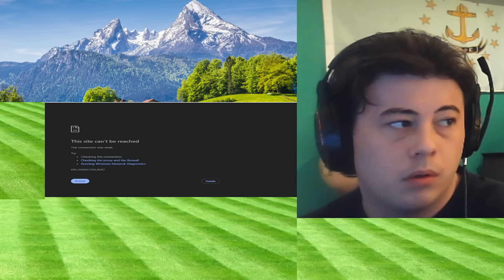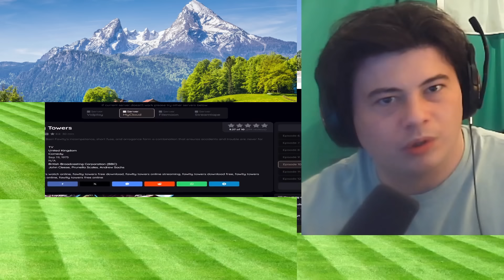American Reacts Fawlty Towers | Episode 10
👉Original Video:
McJibbin
USA